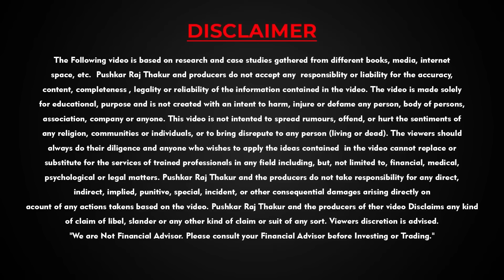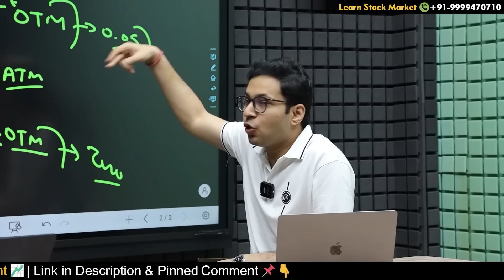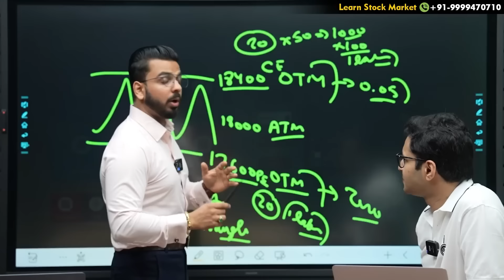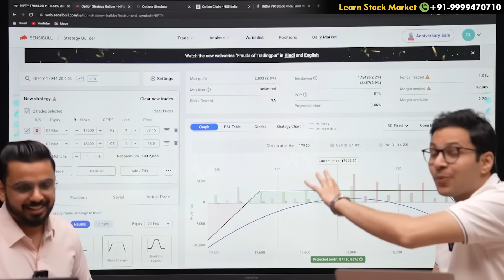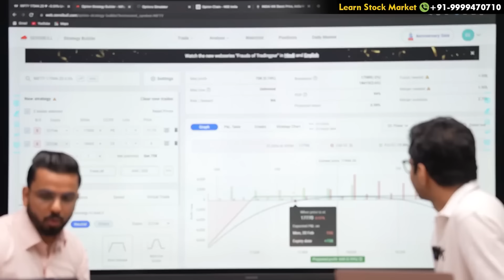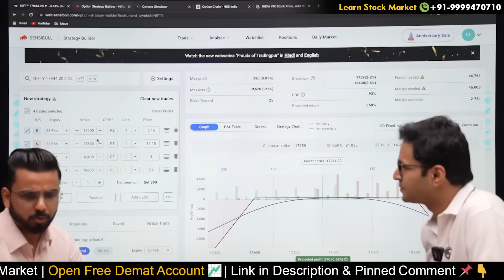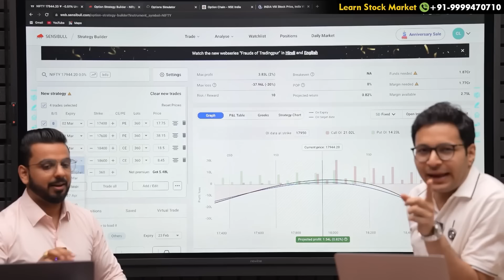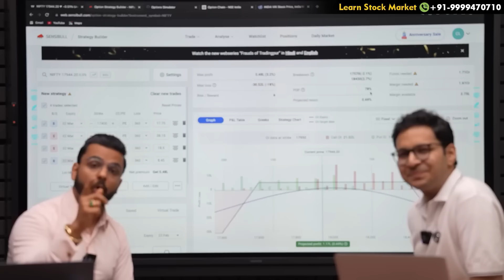Modified Iron Condor || Share Market Knowledge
About Pushkar Raj Thakur :

Pushkar Raj Thakur is India's Leading Motivational Speaker & Business Coach. With over Millions of Subscribers on YouTube & Millions of Followers on all other Social Media Platforms, he is known for his versatile knowledge of Financial Education, Personal Mastery, Sales, Marketing, Human Psychology & Business Development.